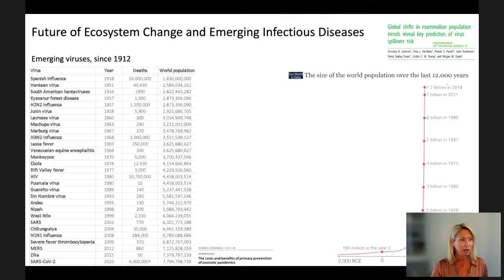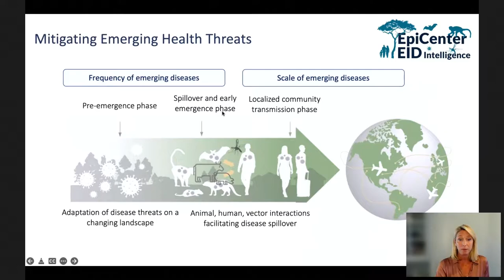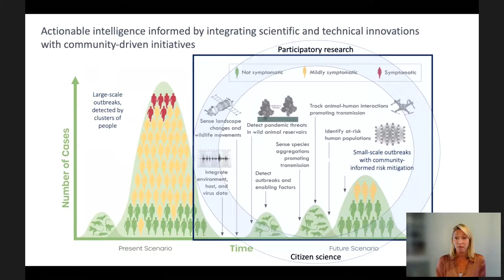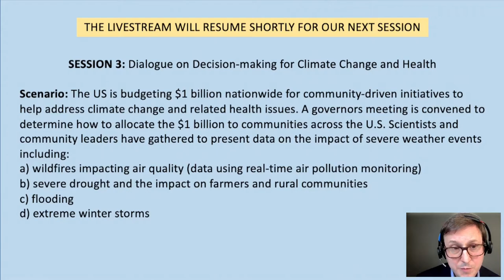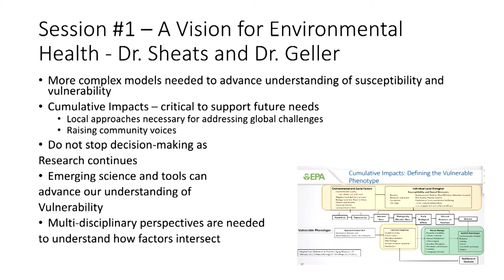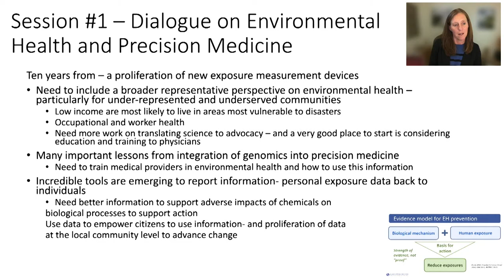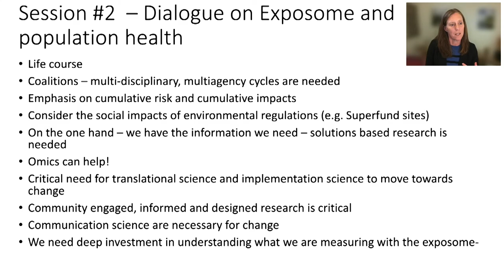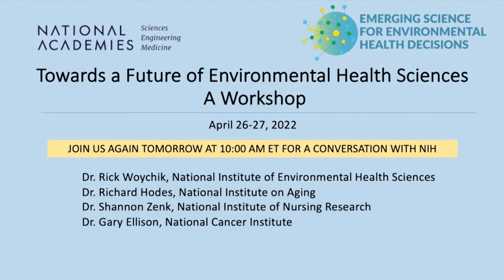Towards a Future of Environmental Health Sciences - Day 1: Session 3 and Day 1 Close